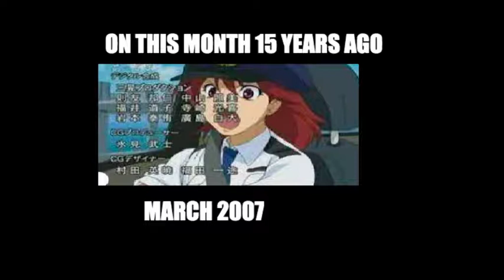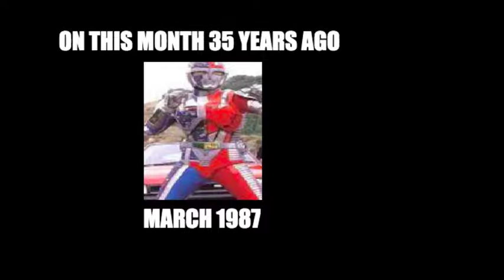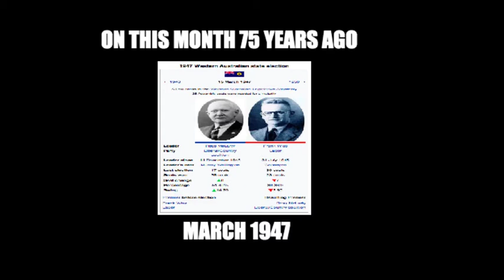On This Month in History March 2022 5-75 years ago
You'll be glad to know I've made another of these fantastic videos!